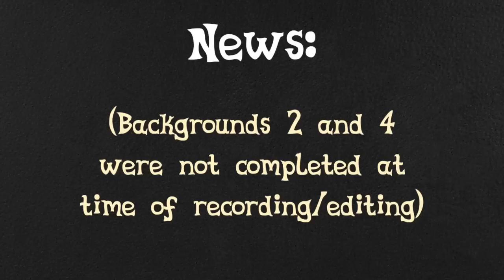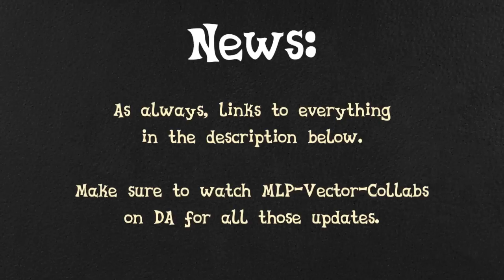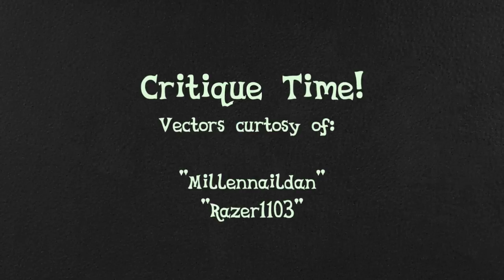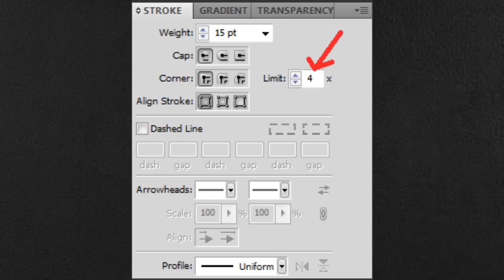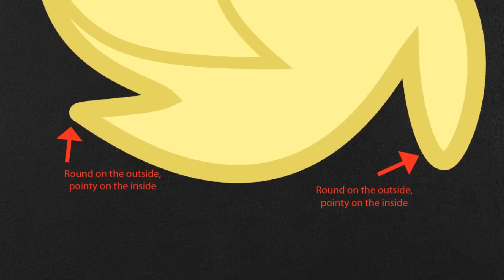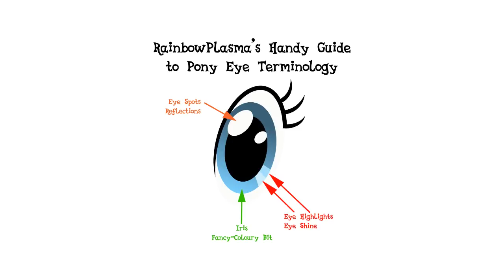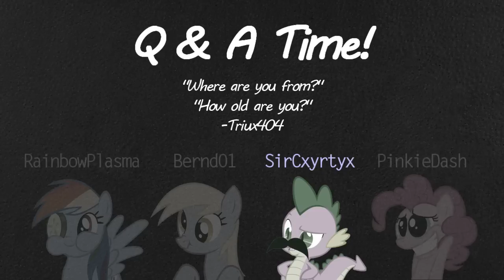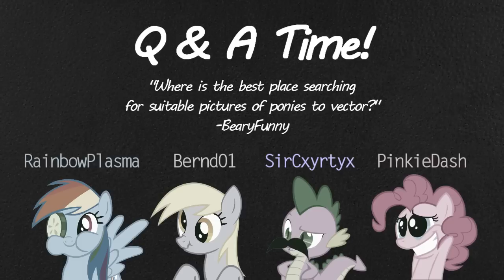Vector Club Weekly - Episode 3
Leave a vector for us to critique, and send us some questions on the journal listed above! Flutterguy will be back next week, so grease those thighs in anticipation. :D

(Once again, Darcow made a new one after we recorded the podcast. Wah waaaah.)

Question(s):

-Triux404

"What do you love about vectoring?"
"What do you hate about vectoring?"
-Triux404

"Where is the best place searching
 for suitable pictures of ponies to vector?"
-BearyFunny